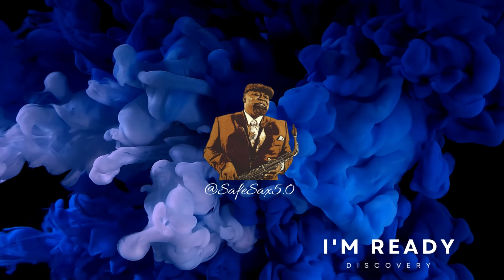Byron Caine I'm Ready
Track #4 I'm Ready - Discovery Album
Byron Caine - Inspirational Saxophonist